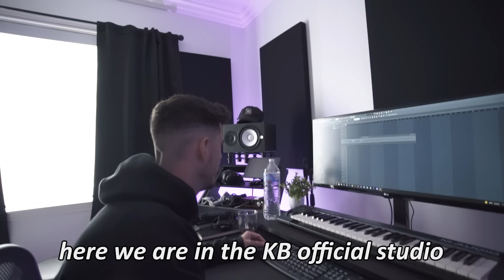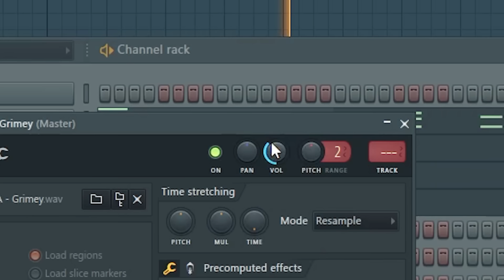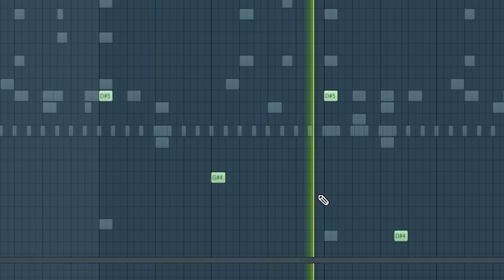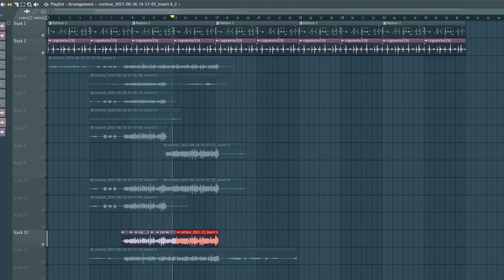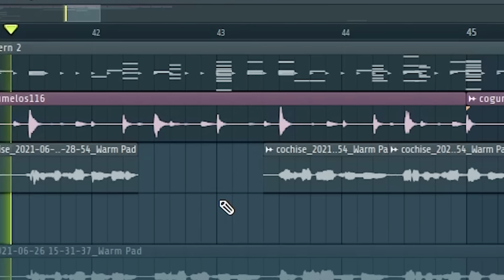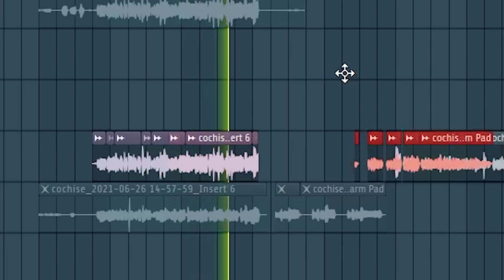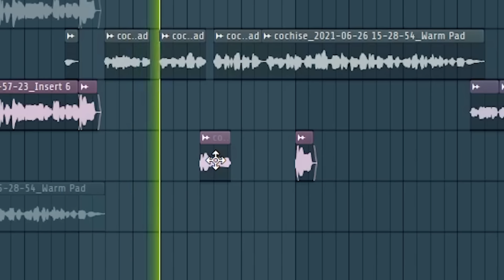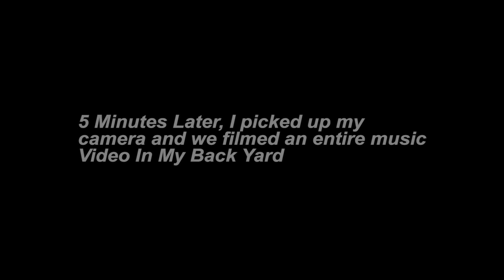We Made an Insane Song Together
A lot happened in this video! Matt Corman came out to Cali again to visit, I completely renovated my studio, and me, Jake, & Matt made an INSANE Song together.

OH YA and Kyle Beats Collective is a thing now... Ill be posting Songs there with Artists that I Executive Produce. I got so much of my own music in the chamber right now. So I don't want this amazing music I'm making with Jake (TMRWNITE), Matt, or other Artists to go to waste!!

Kyle Beats Collective- LAST Feat. TMRWNITE & Matt Corman